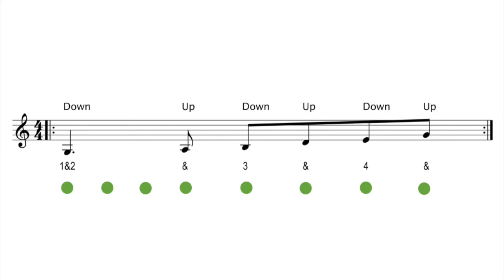My Girl 40 BPM